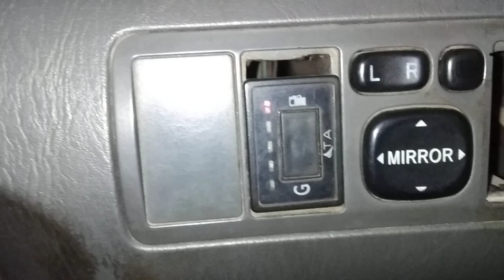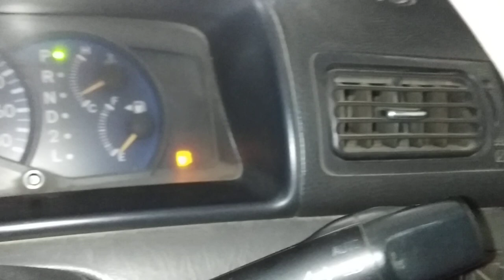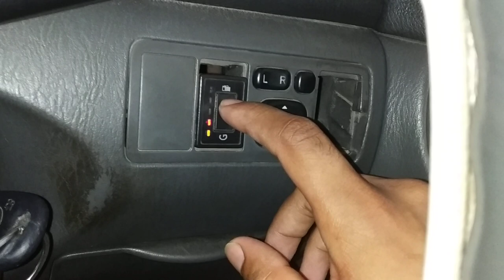গাড়ি কিভাবে তেলে বা গ্যাসে স্টার্ট দিবেন? || কিভাবে বুঝবেন গাড়ি তেলে নাহ গ্যাসে স্টার্ট আছে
গাড়ির (ড্যাশবোর্ড) এর সিগন্যাল || পার্ট২ || How To Car Dashboard Signal || গাড়ির দরকারী কিছু টিপস

Welcome To My
Channel RimJim BD!
My Name: (SL SHANTO KHAN)
My From: Uttara,
Dhaka, Bangladesh, 1230
My Video Category
1: Driving Video
2: Car Video
3: Vlog Video
4: Technical Video
5: Product Review
6: Prank Call
7: Prank Show
8: Internet Tips
9: Live Stream
how to car brakes work
how to change car brakes
how to car battery charge in home
how to break car glass
how to break cards
how to control car if brake fails
how to stop car when break fails

car parking, bay parking
গাড়ি চালানো শেখা
গাড়ি চালানো শেখা মেনুয়াল
গাড়ি চালানো শেখা অটো
গাড়ি চালানো শেখা সৌদি
সৌদি আরবে গাড়ি চালানোর নিয়ম

car steering locked while driving
how to car parking
how to car driving bangla
how to car engine work
how to car engine wash
how to car steering control
car dashboard lights
dashboard lights meaning pdf
nissan micra dashboard lights meaning
honda fit dashboard lights meaning
toyota etios dashboard lights meaning
dashboard confessional

how to car drive
how to car drive in tamil
how to car drive video
how to car drive in hindi
how to car drive telugu
how to car drive in kannada
how to car drive in urdu
how to car drive learn
how to car drive in traffic
how to drive car on slope
how to car drive bangla
how to drive car beginners
how to drive car basics
how to drive car best
how to drive car bengali
how to drive car step by step
how long to drive car before emissions test
how to drive car with bad alternator
how to drive car for beginners in india
how to drive car step by step in hindi
how to drive car automatic
how to drive car at slope
how to drive automatic car
how to drive car automatic transmission
how to drive car a
how to drive car with turbo
how to drive car with manual transmission
how long to drive car after jump start
how to test drive car at dealership
how to drive car with auto gear
how to car drive video download
how to drive car in city
how long to drive car charge battery
how to rent a car to drive cross country
how to drive car through car wash
how to drive car in car wash
how to drive car my summer car
how to drive a manual car.com
how to drive someone else's car across country
how to make a cardboard car that you can drive
how to drive diesel car
how to drive manual car download video
how to drive automatic car download video
how to drive a car with dsg gearbox
how to drift front wheel drive car
how to drive rear wheel drive car
how to drive four wheel drive car
how to drive a manual drive car
how to drive car easily
how to driv